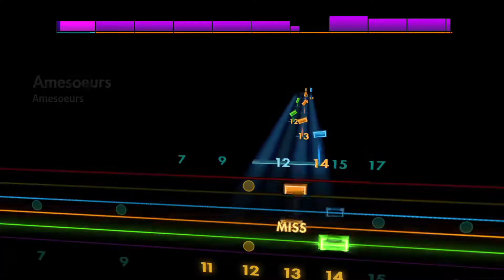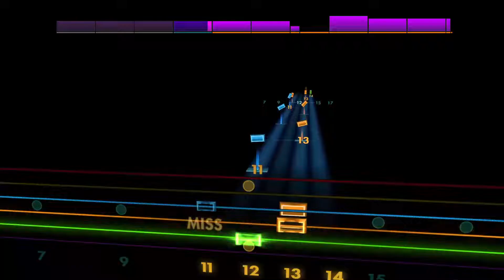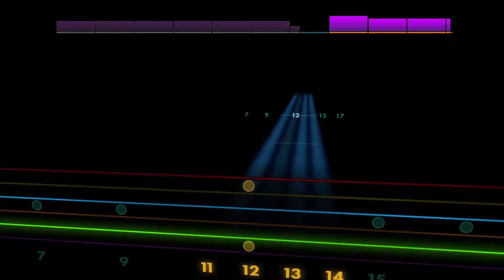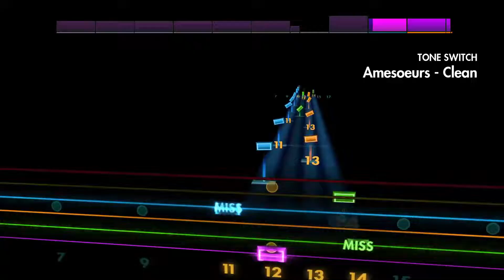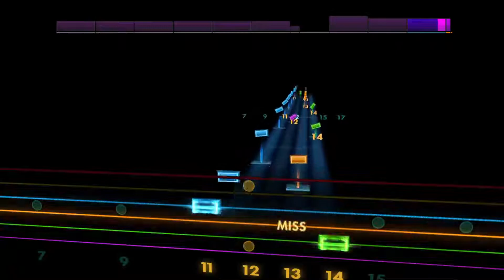Amesoeurs - Amesoeurs [Lead - E A D G B E] Guitar Tab